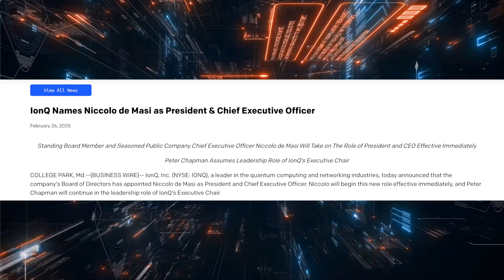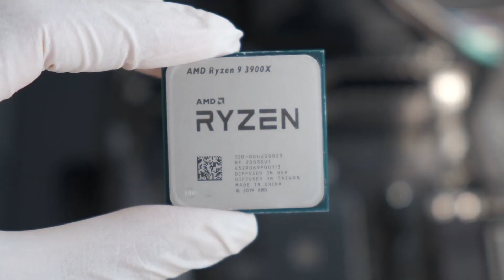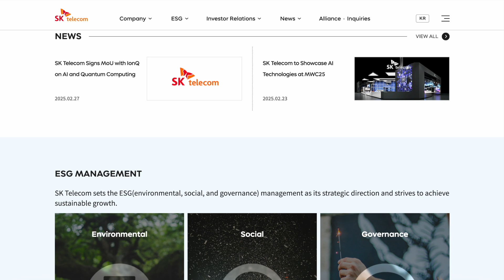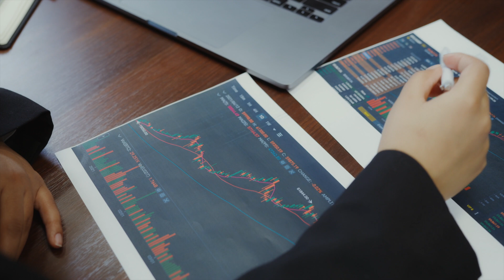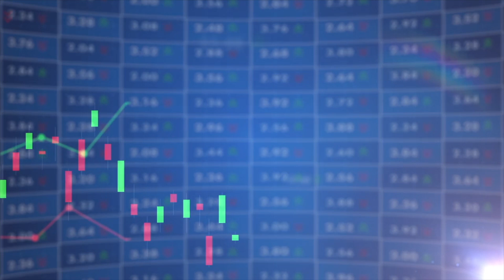IONQ’s Big Deal: New CEO & Game-Changing Partnership!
We'll dive into IonQ’s leadership change with the appointment of Niccolo de Masi as CEO, explore the company’s acquisition of ID Quantique, and discuss its strategic partnership with SK Telecom, all of which could reshape the future of quantum computing and impact IonQ’s stock performance.